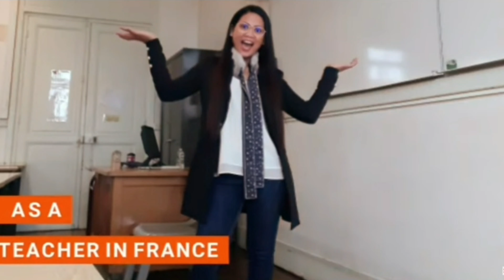HOW IS TEACHER?/WHAT HAPPENED? ENGLISH TEACHER IN FRANCE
HOW IS  TEACHER?/WHAT HAPPENED?/MY LIFE IN FRANCE/ ENGLISH TEACHER IN FRANCE

2.  "Its fair use" No copyright is claimed and to the extent  that material may appear to be infringed , I assert that such alleged infringement is permissible under U.S. and Philippine copyright law. If you believe material have been used in an unauthorized manner, please contact the poster.
3. This Video is not associated with any company or products mentioned on the video.